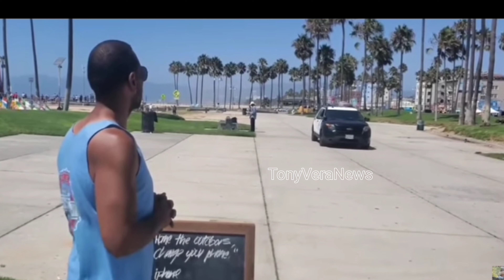Man calls LAPD for Recording Him. LAPD Police officer is all about the US Constitution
Man Calls LAPD on me for recording Him at Venice Beach. LAPD police officer is all about the US Constitution